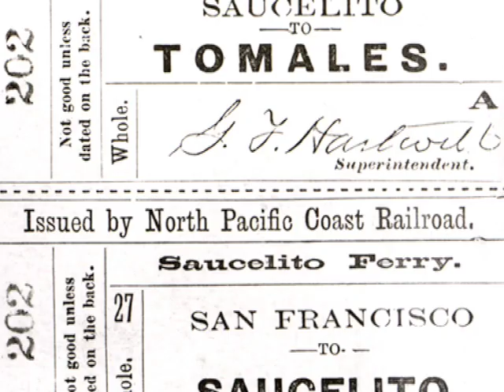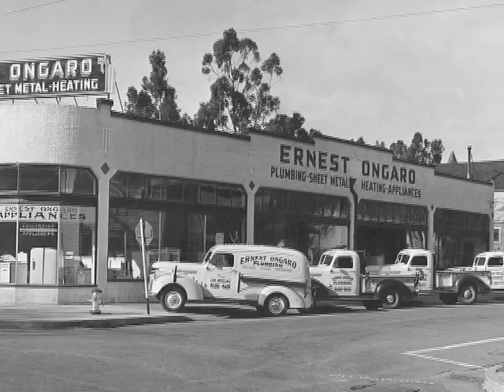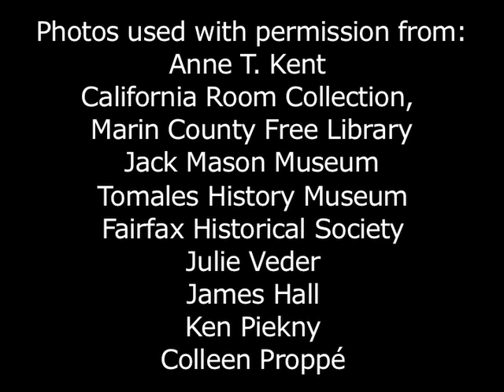Reeling in the Years: A Brief History of Marin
In conjunction with this week's series of features highlighting the stories behind the founding of some of Marin's longest-standing businesses, the Pacific Sun's ace videographer Brindl Markle has created this video paean to the county's history and the entrepreneurs who for decades have been the rocks in Marin's rock-solid foundation.

Video by Brindl Markle, Script and Voiceover by Jason Walsh